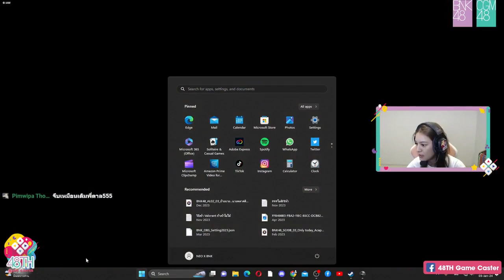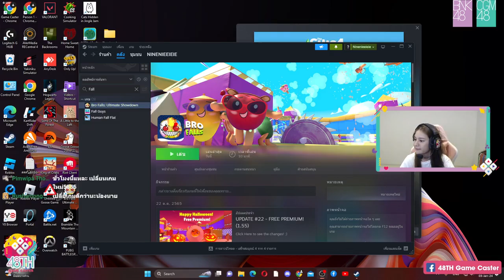48TH Game Caster | 3 Jan 2024 | Nine BNK48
Happy New Year 2024